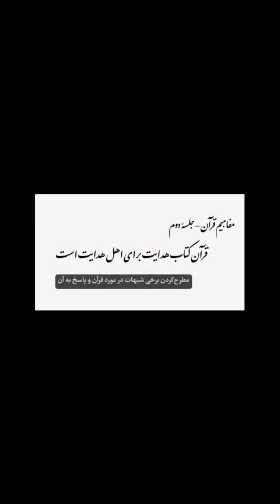جلسه دوم مفاهیم قرآن؛ قرآن کتاب هدایت برای «اهل هدایت» است